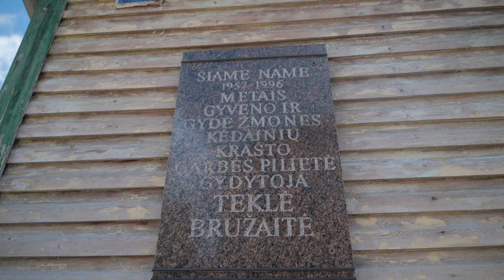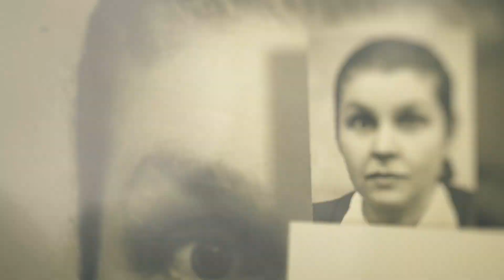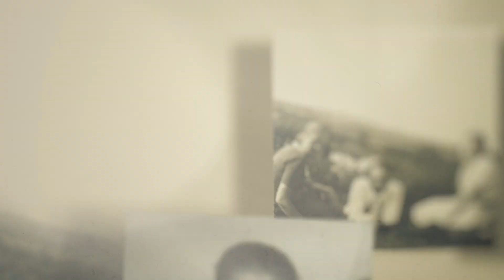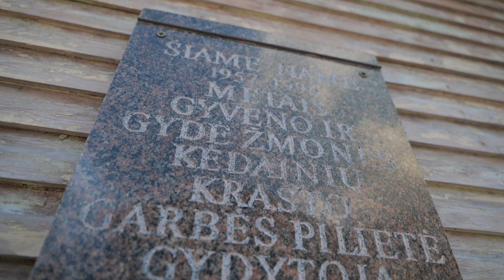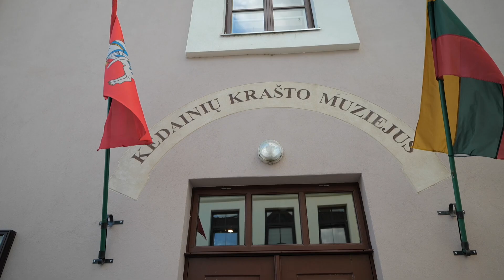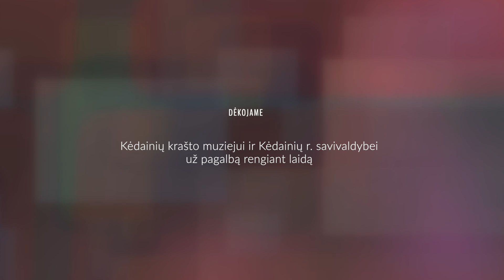Vyrų šešėlyje - TEKLE BRUŽAITĖ